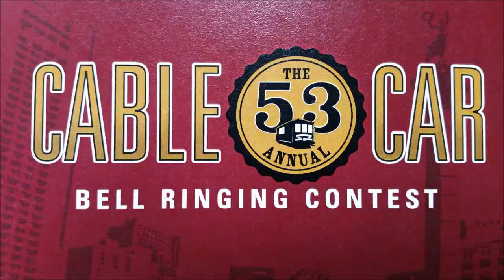53rd Annual San Francisco Cable Car Bell Ringing Contest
53rd Annual Cable Car Bell Ringing Contest was held in San Francisco today July 7, 2016. It was a fun filled day with lots of really nice people. San Francisco is the City of Brotherly love and Nisma and I found the people and the city to be extremely warm and welcoming. Thank you for having us as your guests.